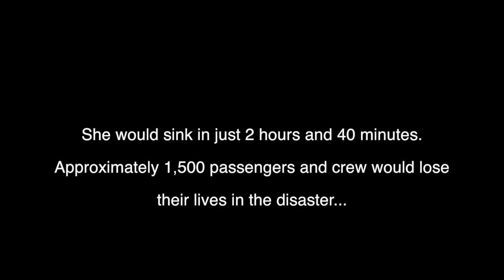Profiles from the Titanic - Tribute 110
April 14th, 2022, marks the 110th anniversary of the RMS Titanic striking the iceberg and setting in motion the tragic events that cost the lives of 1,500 people on that cold night in the North Atlantic ocean.

This is a short tribute to the people I have chronicled in the Profiles from the Titanic series.